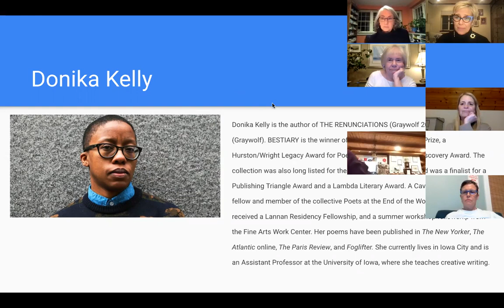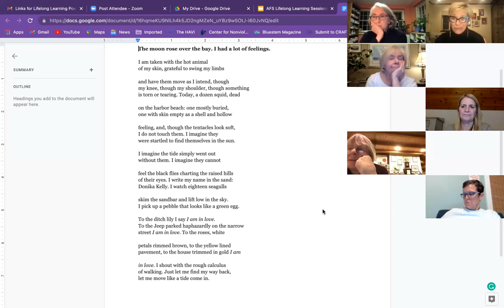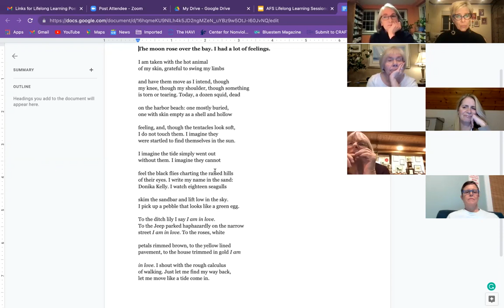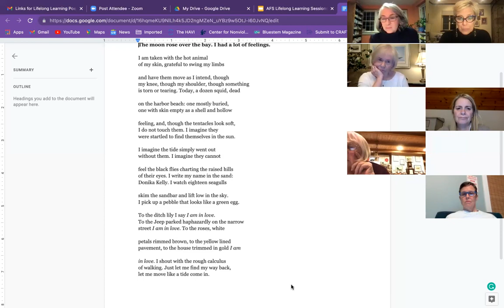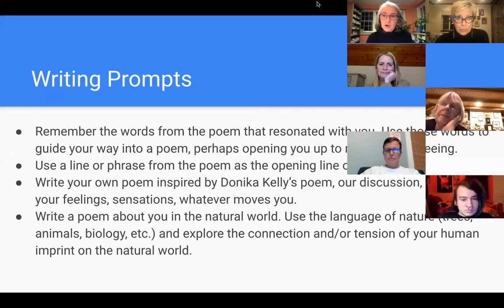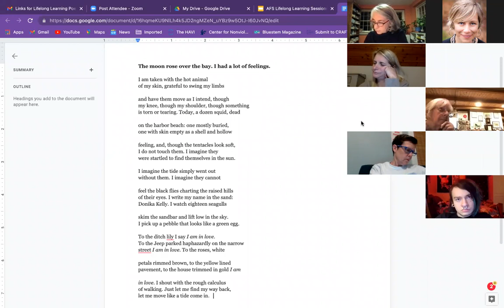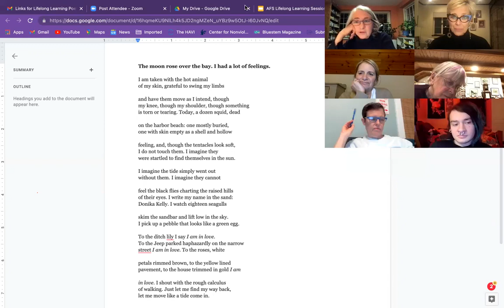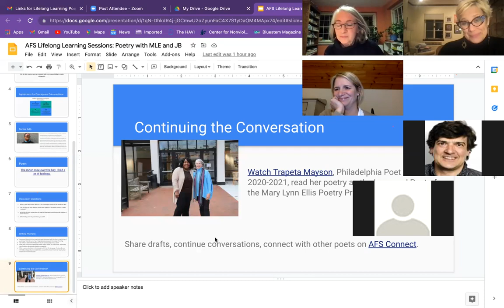Livelong Learning Session: Poetry with Mary Lynn and Jenny B.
Poetry with Mary Lynn and Jenny B.

“Language is an energy. A verb. A happening.  It has the power to change a moment. To incite a movement. To resist or to confirm. It is prophetic in many ways. What we can say, we are never far from enacting.” ~Natalie Diaz

Come share the language of poetry with former AFS English teachers Jenny Burkholder and Mary Lynn Ellis Together, the group will read a poem together, talk about its energy, and write in response.

No poetry expertise is needed—only a willingness to see what happens when we pay attention to language, rub words together, feel their power.